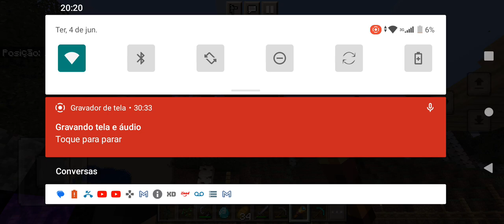cave dwelle me atacou no Minecraft (aventura do medo)